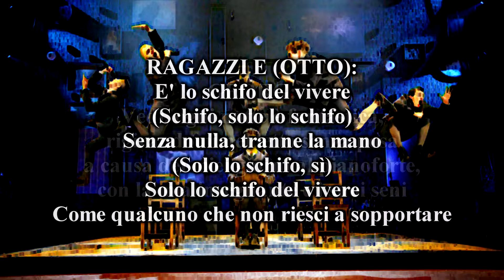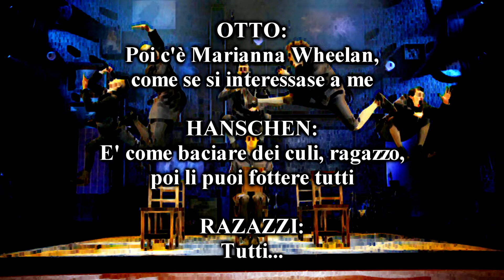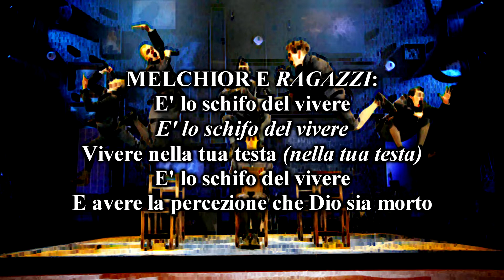4. Spring Awakening|| The Bitch of Living (Traduzione)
!!LEGGETE PER FAVORE!!
Questa canzone parla della frustrazione, soprattutto sessuale, ma non solo, che questi ragazzi provano, trovandosi in una società repressiva e bigotta, ma anche essendo in un periodo della vita difficile per tutti; la pubertà.

Moritz: John Gallagher Jr.
Melchior: Jonathan Groff
Otto: Brian Johnson
Georg: Skylar Astin
Hanschen: Jonathan B. Wright
Erst: Gideon Glick

Cast originale di Broadway